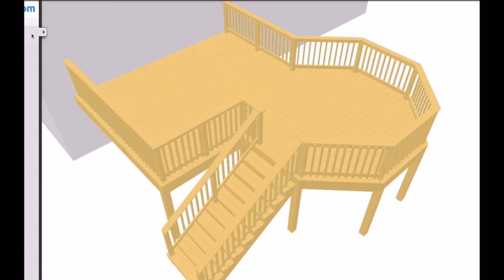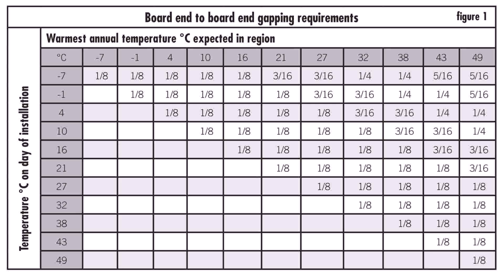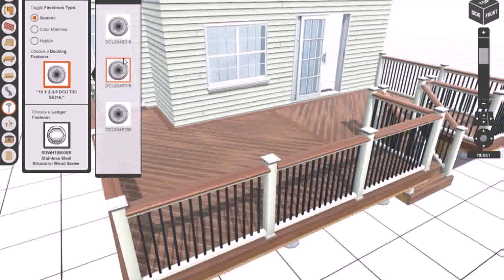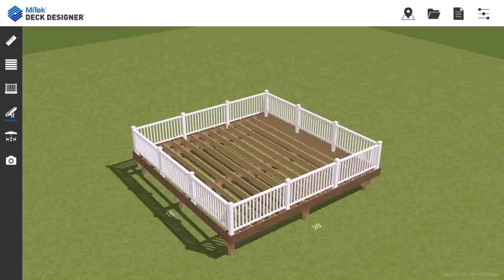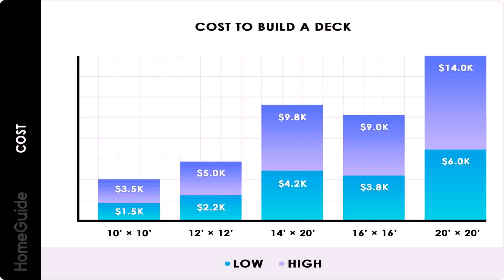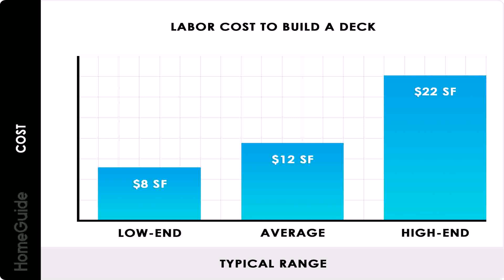Deck Design And Calculator